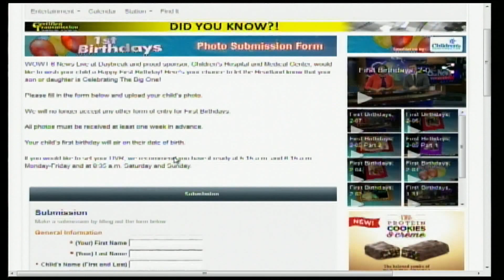First Birthdays, 2-08